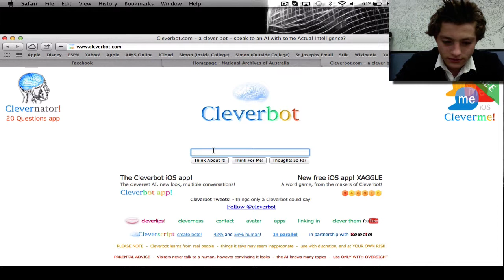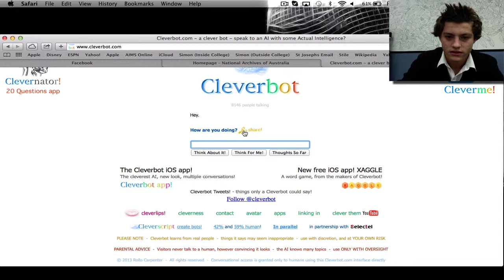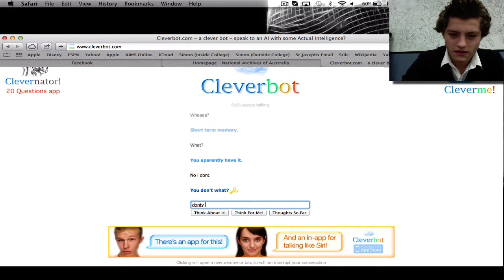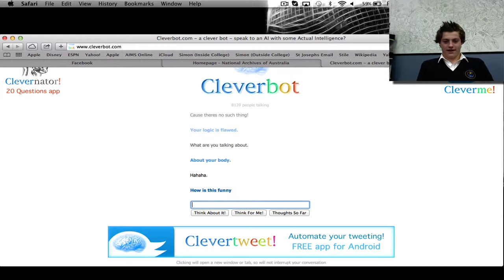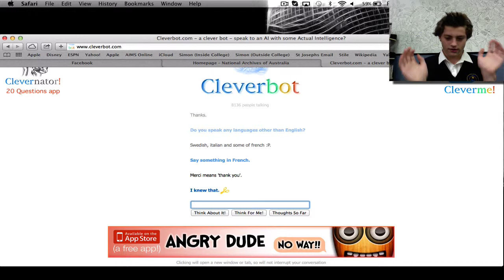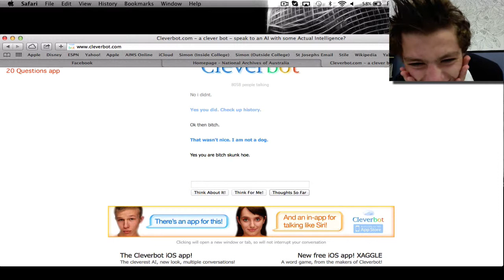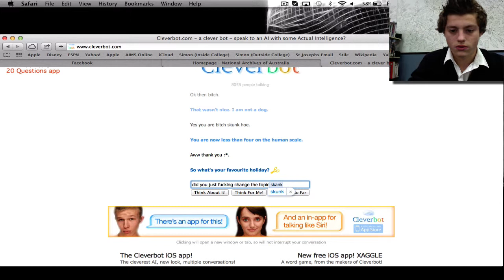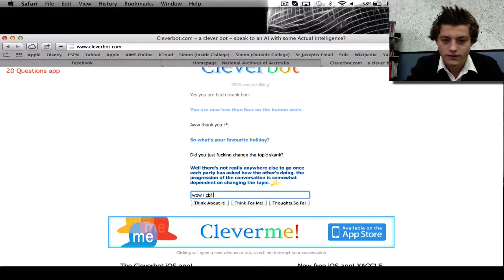Clever Bot is WEIRD AS!!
HHHHAAAAA